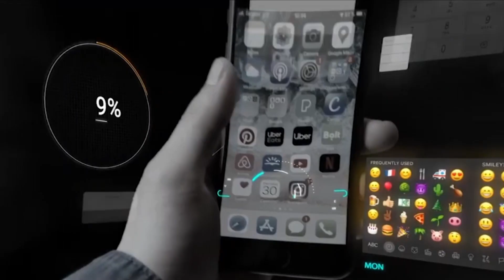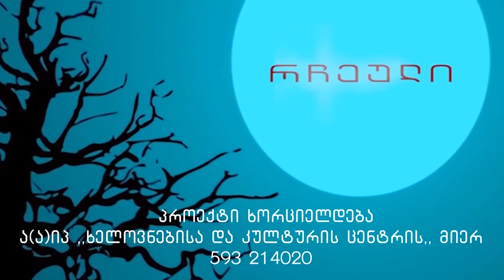გვანცა გვიანიძე - რჩეული თაობა - ჭარნალის საჯარო სკოლა / "მწიგნობარი"